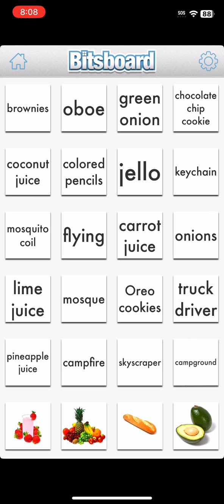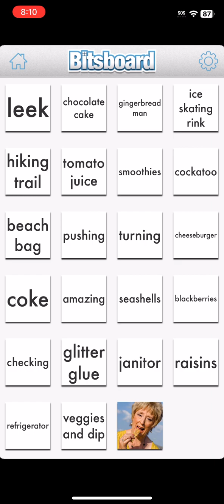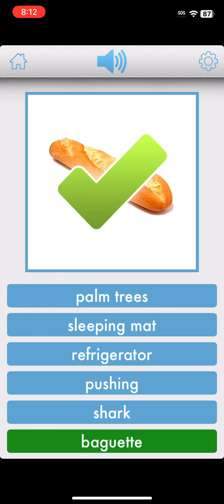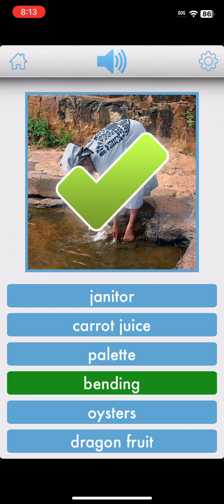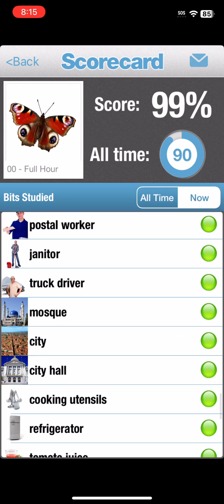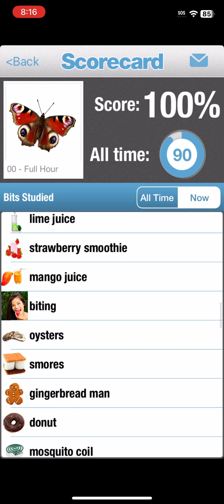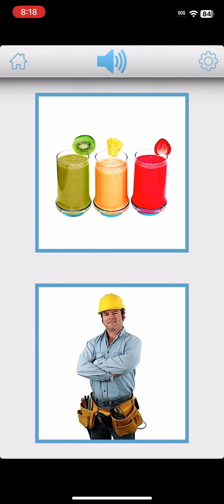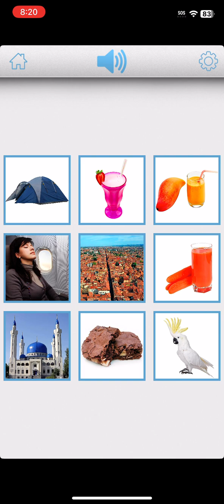January 28, 2024